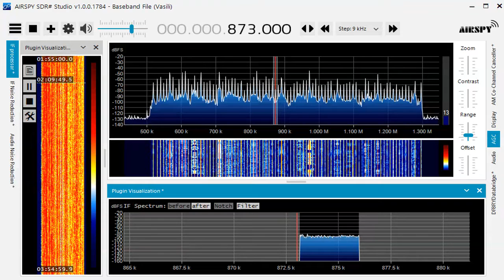memo 873 kHz Bangladesh National Anthem Jan 07,2021 1707 UTC